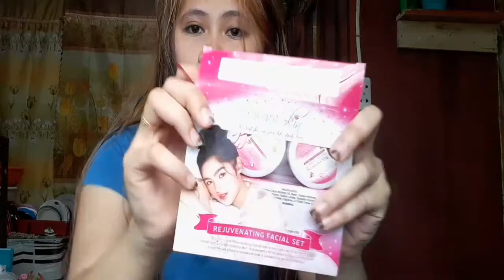HONEST REVIEW BRILLIANT SKIN REJUVINATING SET.(PAANU NATAGGAL ANG AKING PIMPLEs)|JOHAD's VLOG